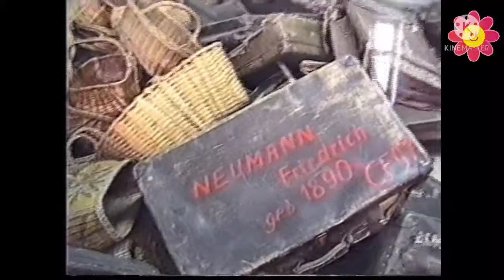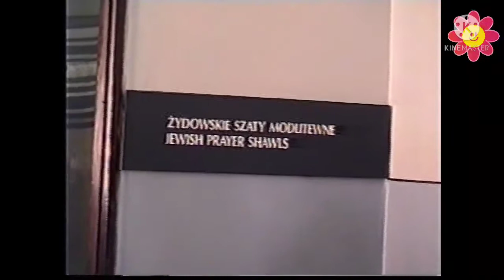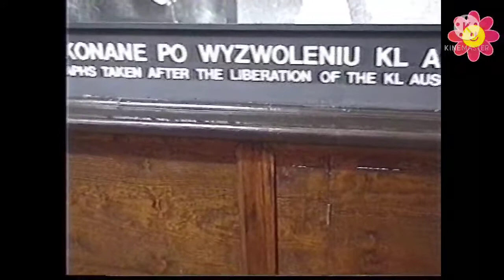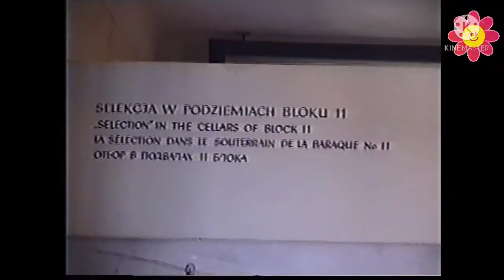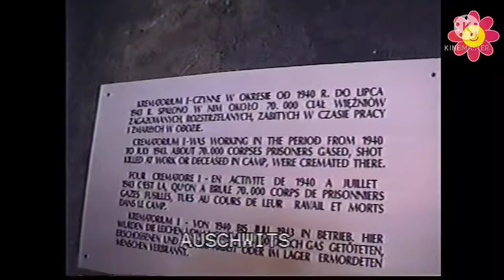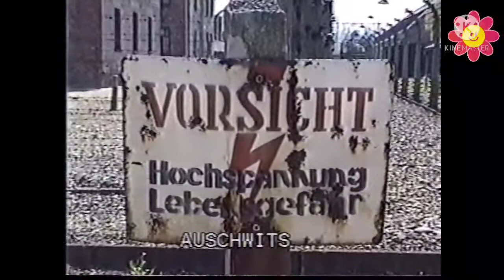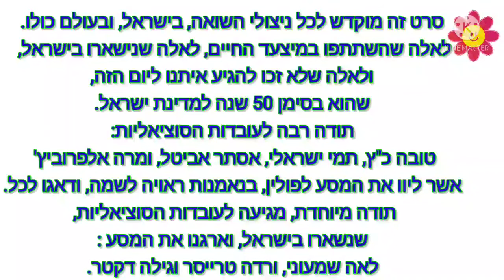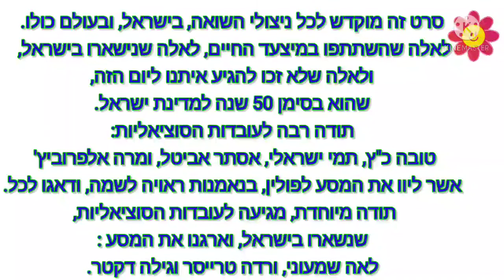מוטי בוכמן, (5)מסע שורשים לפולין, פרק - חמישי.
אני מופיע בדקות :
28:05
30:36